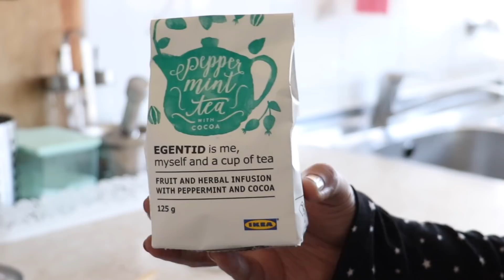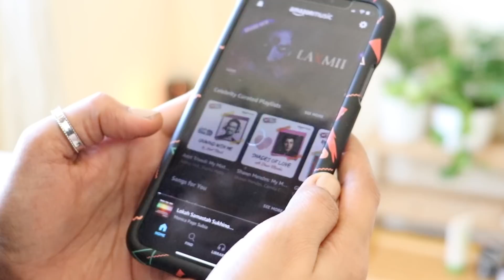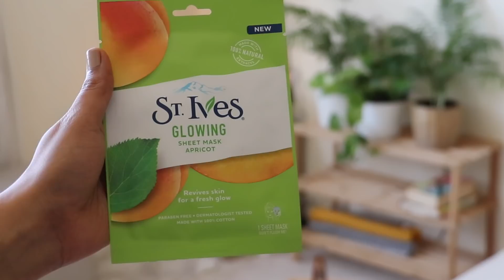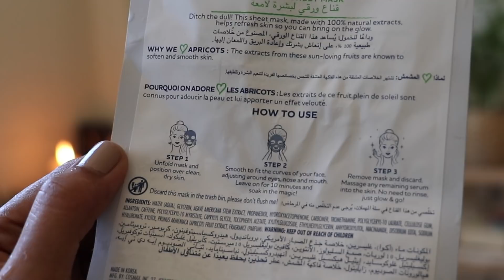Easy Facial For Oily And Acne Prone Skin At Home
This is a step-by-step facial spa-at-home video.Keep your skin glowing by doing this facial every week. This facial will help unclog your pores, sooth acne, remove whiteheads and blackheads, remove dead skin and achieve smooth clear skin.

Products used:
Simple Moisturizing Facial Wash, 150ml
Jadole Serum
St. Ives Glowing Apricot Sheet Mask